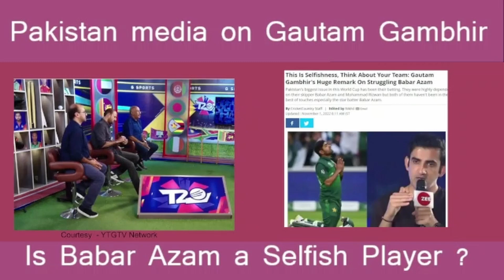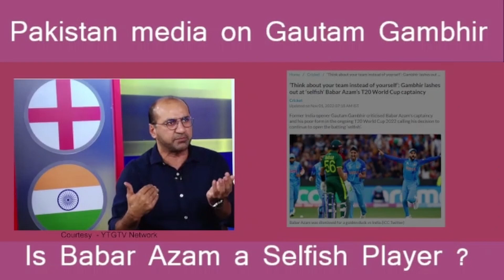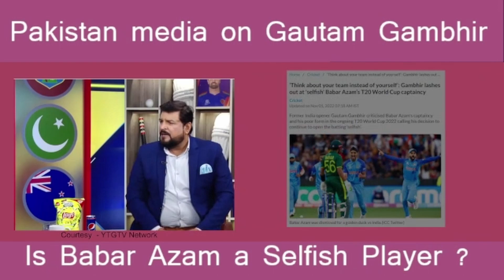Babar Azam Selfish player hai - Gautam Gambhir